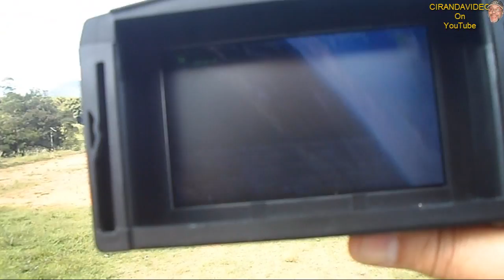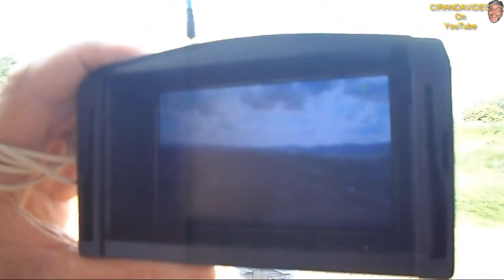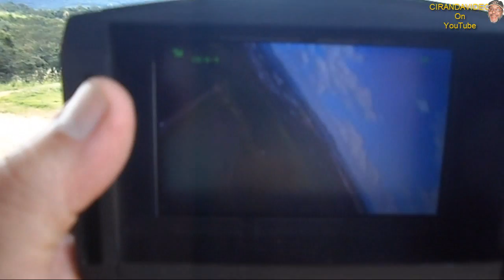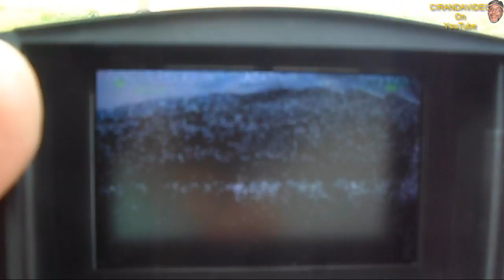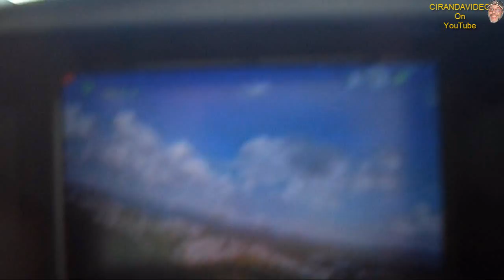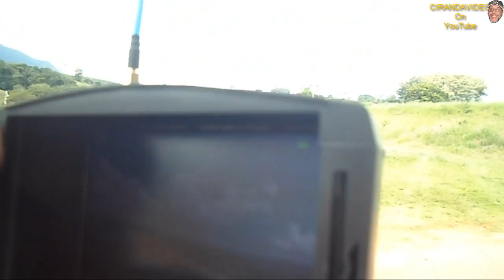AEROMODELISMO ANDRADAS 25 03 2017 O TALON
Fofocas do Dia:
O planador do João atropelou uma mulher na rua.
Drone sem Porca